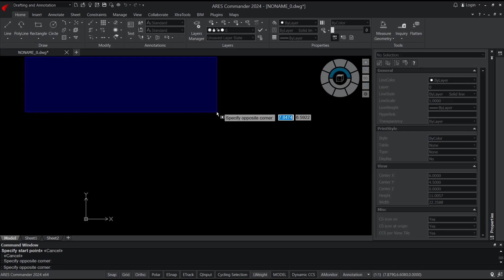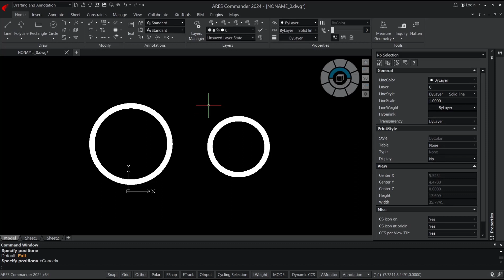Ares Commander How To Use Ring Command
Discover how to efficiently use the Ring Command feature in Ares Commander, a powerful CAD software. Learn the ins and outs of this functionality to enhance your design workflow.